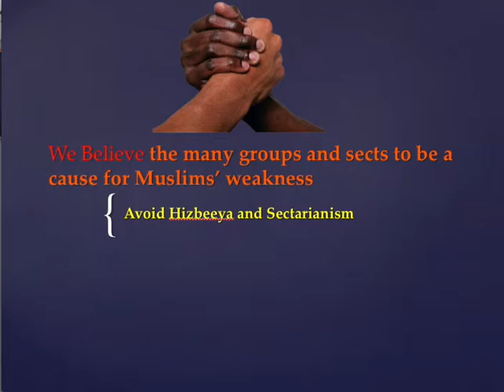Imam Muqbil Bin Hadi: This Our Call And Creed 35: Unite On The Sunna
Love for Allah not for your group, sect, imam, Shaykh